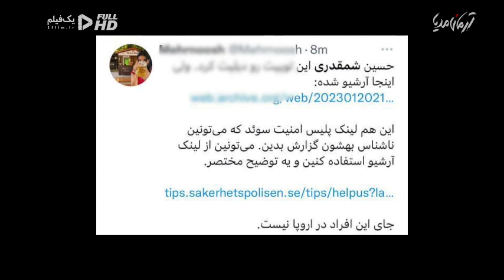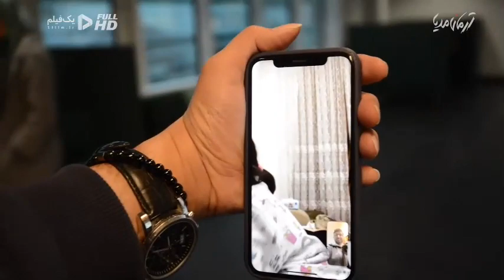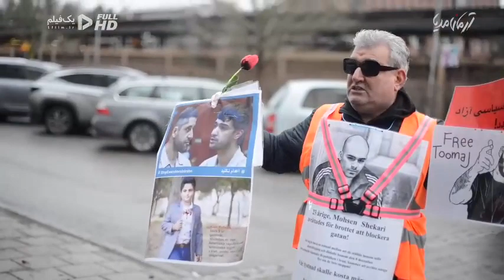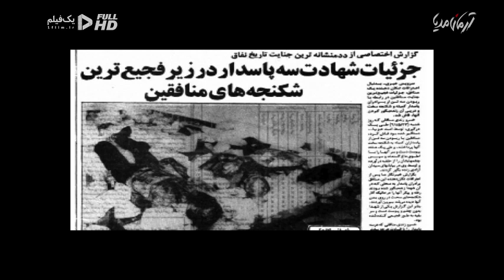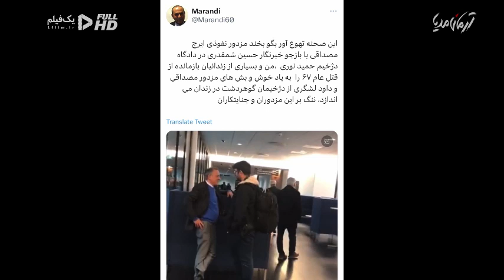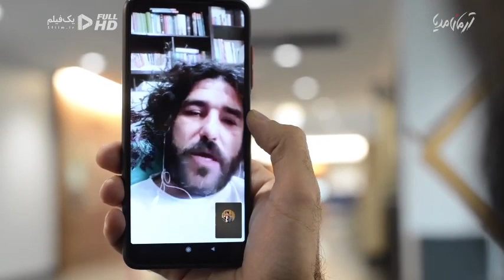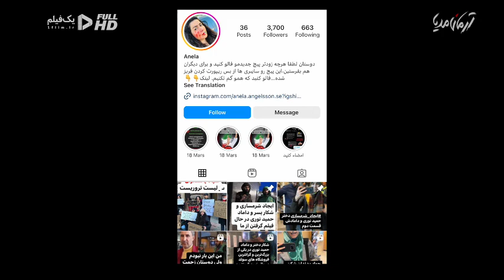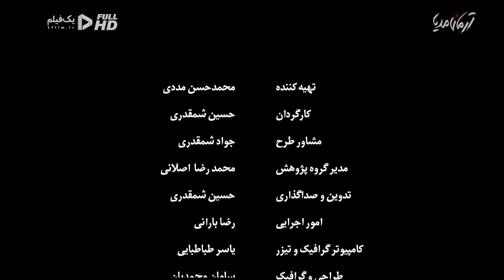بی‌وتن‌ها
این مستند که حاصل کار حسین شمقدری است مواجهه او با منافقین در حاشیه دادگاه حمید نوری است